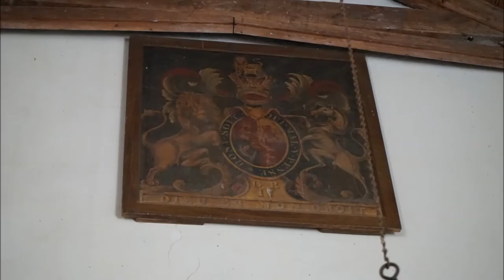Lexham Hall Snowdrop Walk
Snowdrop Walks at Lexham Hall, near Litcham start on Sunday February 8 in aid of two rural churches, St Andrews, East Lexham and All Saints, Litcham.

On Sunday February 15 they are open in aid of Macmillan Cancer Support.

Snowdrops and aconites carpet the woodland garden and surrounding woods including the Groom’s Wood adjacent to St Andrew’s Church and the American Gardens on the far side of the lake.

The garden has been planted to provide winter interest with early flowering, scented shrubs and bulbs. The Woodland Garden contains numerous fine examples of Giant Redwood over 130 feet high, Dawn Redwood, Coastal Redwood, Handkerchief Tree, Katsura Tree and mature Magnolias. There is also a collection of Rhododendrons, many dating back over 50 years, a Tulip Tree, a Bladdernut and a superb collection of Camellias.

Prelude to the Afternoon of a Faun (Prélude à l'après-midi d'un faune in its original French) is a symphonic poem for orchestra written by Claude Debussy, and first performed in 1894. Inspired in the poem L'après-midi d'un faune by Stéphane Mallarmé, the piece quickly became one of Debussy's most famous works, and it is nowadays considered a turning point in music history. The score calls for 3 flutes, 2 oboes, cor anglais, 2 clarinets in A and Bb, 2 bassoons, 4 hors, 2 harps, 2 crotales, and strings, with a standard performance lasting around 11 minutes.  (musopen.org)